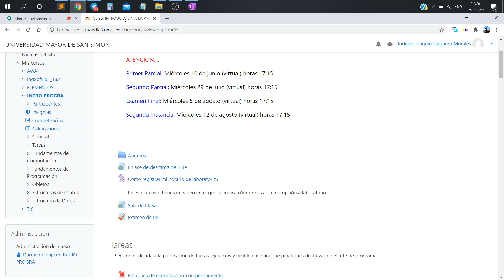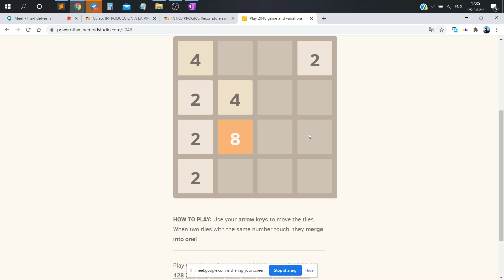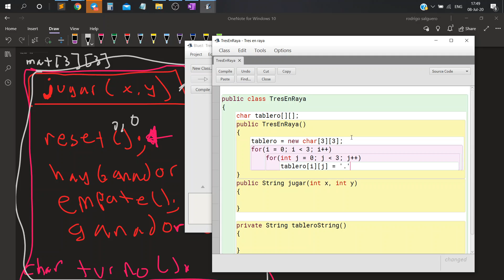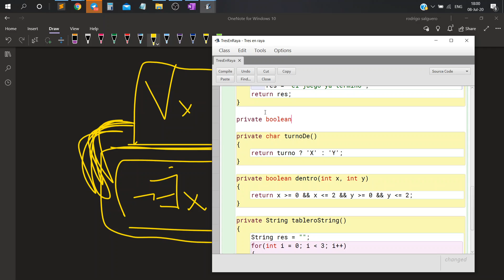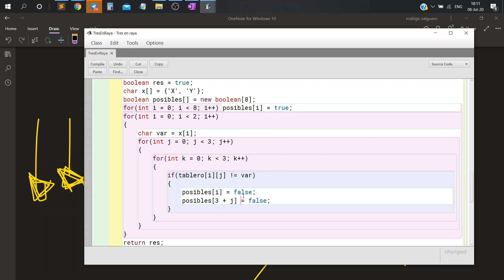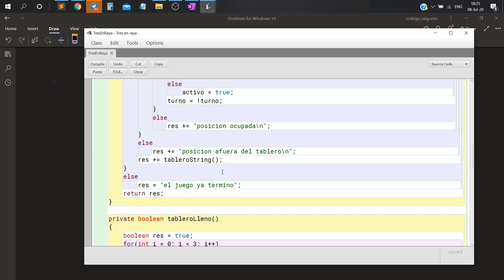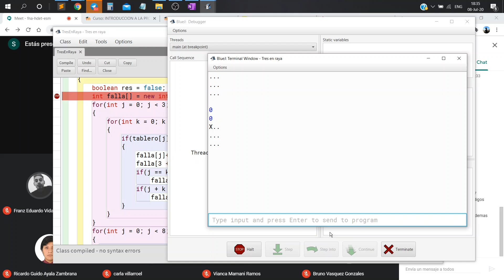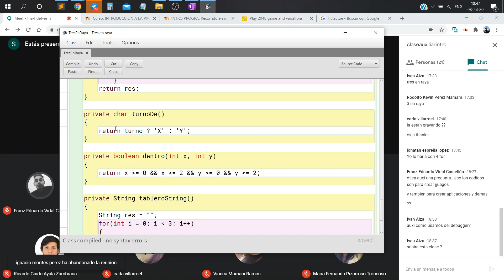(sin audio) tres en raya - intro g2 UMSS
clase auxiliar de la materia de Introducción a la programación - Grupo 2, de las carreras Informática y Sistemas, de la Universidad Mayor de San Simón